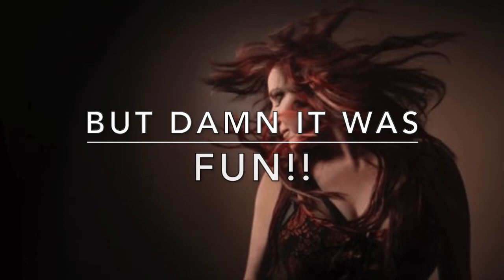The Fall - Tiffany, ISP Technologies Theta Pro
Well, another song out of left field that caught my attention... Inspired me to play, so enjoy!

Hint, the original version without my shreddy guitars is awesome, so check it out!

All the clean and heavy guitar sounds are from the ISP Technologies Theta Pro DSP.